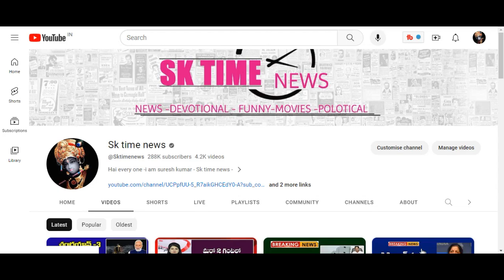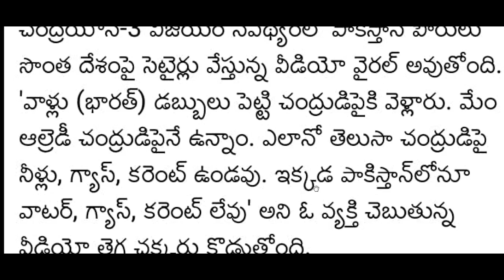చంద్రయాన్ 3 పై సెటైర్లు వేసుకుంటున్న పాకిస్తాన్